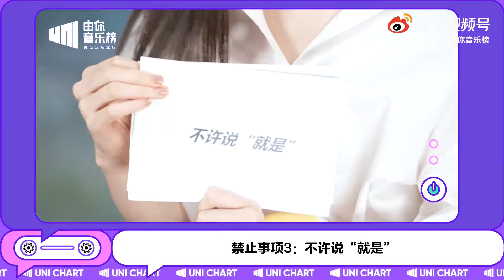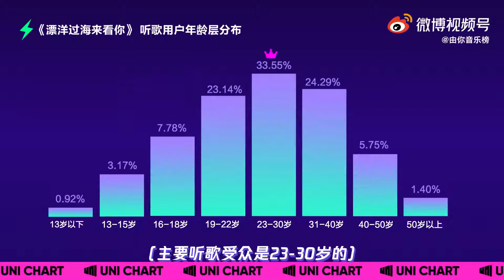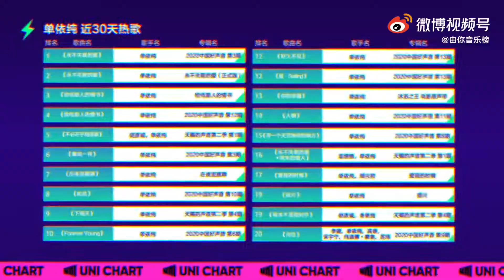由你音乐榜专访单依纯高清完整版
-单依纯动耳小天才？睫毛是致命吸引点？四次元发言有点料！
-单依纯可甜可盐？想成为创作型歌手？幼儿园版小可爱这里有！
-单依纯被疯狂敲打小脑瓜之谜